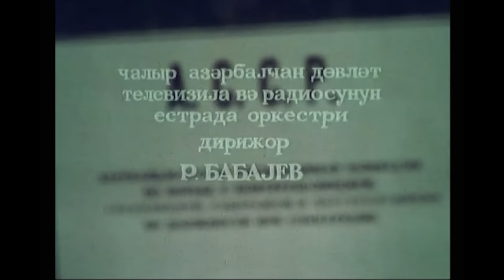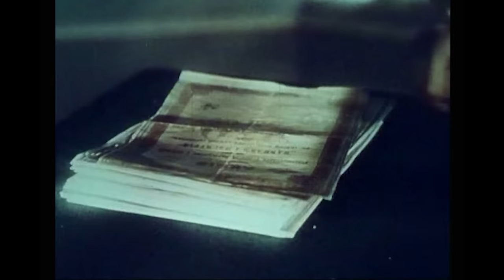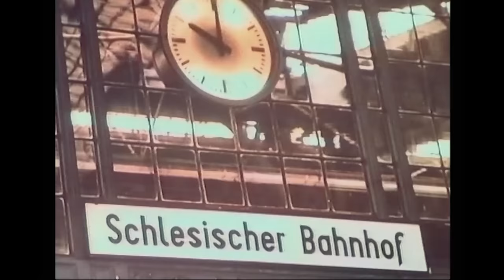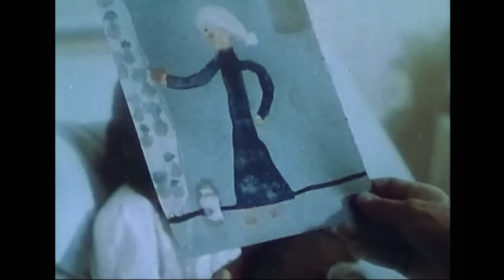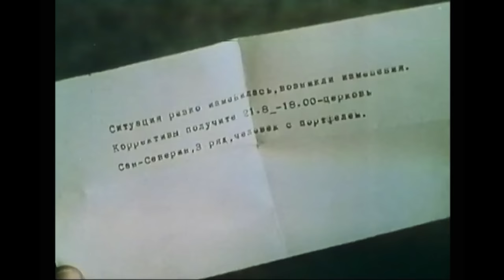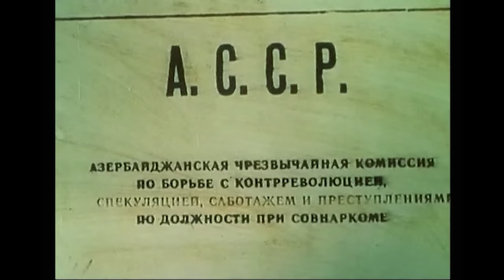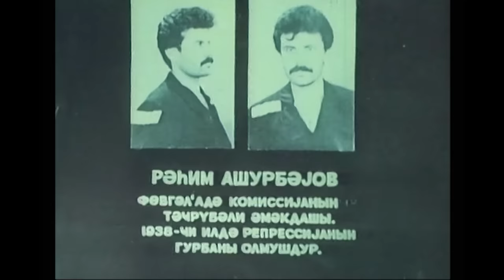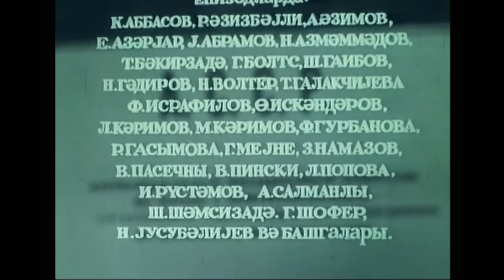Alman klinikasına şəxsi səfər (1988)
18+

Filmdəki hadisələr 1920-ci ildə Bakıda, Berlində və Parisdə cərəyan edir. İnqlabdan sonra xaricdə sığınacaq tapmış keçmiş Bakı neft maqnatlarının hazırladıqları əməliyyatın qarşısının sovet çekistləri tərəfindən alınması filmin süjet xəttini təşkil edir.
Fövqəladə komissiyanın gizli əməkdaşı olan mühəndis Məmməd Rüstəmov xüsusi tapışırıqla Berlinə göndərilir. Oğlu Tahiri müalicə etdirmək bəhanəsilə Berlinə səfər edən mühəndis özünün və ətrafının həyatını təhlükə altında qoyur.

İstehsalçı: Azərbaycanfilm
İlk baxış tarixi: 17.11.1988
Janr: tarixi-inqilabi, detektiv, macəra, döyüş, triller

Rejissor: Rasim İsmayılov
Ssenari müəllifləri: Məmməd Avdiyev, Anatoli Donets, Rasim İsmayılov
Operatorlar: Teyyub Axundov, Aleksandr Melkumov
Rəssam: Fikrət Əhədov
Bəstəkar: Ruhəngiz Qasımova
Rollarda: Rasim Balayev (mühəndis Məmməd Rüstəmov), Ramiz Novruz (Baba Əliyev), İqor Ledoqorov (Anton Qaberkorn), İqor Stepanov (Anatoli Smelov), Kazım Abdullayev (Qafar Qafarov), Yelena Tonuns (frau Anna Surina), Liliya Makarova (Tatyana), Anatoli Kotenyov (Vladimir Tişkov), Aleksandr Arjilovski (Kulçitski), Yuri Dedoviç (Aleksey Putilov), Anatoli Yabbarov (Blinov), Kamil Zöhrabov (Rəhim Aşurbəyov)